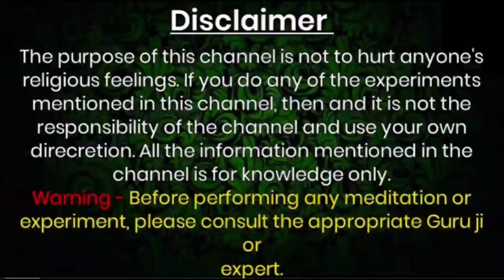नाभि पर ये लिख दो उसी वक्त होगा तत्काल वशीकरण, जीवनभर आपकी गुलामी करेगा/2021💖Vashikaran💖totka#1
Official Gyan

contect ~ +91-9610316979